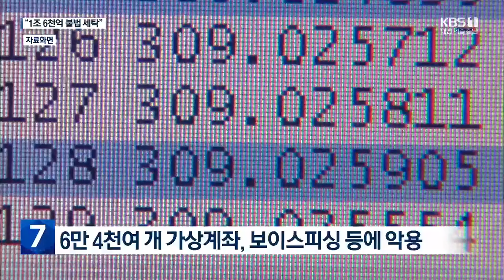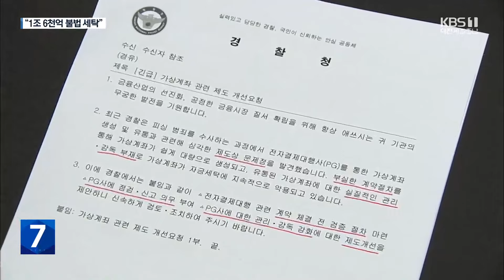대포통장 막히자 가상계좌…1조 6천억 ‘돈세탁’ / KBS 2023.10.23.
[리포트]

 경찰이 차량 보닛을 들고 여기저기를 수색하다  휴대전화를 발견합니다.

["이거 누구 거예요?"]

 차량 소유자는 가상계좌를 만들어 범죄조직에 판 혐의로 긴급 체포됐습니다.

 가상계좌는  온라인 쇼핑몰을 개설하면 만들 수 있는데 대포통장이 막히자 새로운 범죄 수단으로  활용되기 시작한 겁니다.

 일당이 2021년부터 1년간 만든 가상계좌만 6만 4천 개, 이 가상계좌는  전국 천2백여 개 범죄단체들에 전달돼 보이스피싱과 불법도박에 활용됐습니다.

 경찰은 이 과정에서 세탁된 범죄 자금이 1조 6천억 원에 이를 것으로 추산했습니다.

 가상계좌를 만들어 판 일당은 수수료 명목으로 거래 금액의 1%인  160억 원을 챙긴 혐의를 받고 있습니다.

경찰은 전자금융거래법 등  위반 혐의로 23명을 검거해 이 중 40대 총책 등 13명을 구속 송치했습니다.

 경찰은  발급은 쉽지만 추적이 어려운 가상계좌를 악용한 신종 범죄가 기승을 부리고 있다며 금융당국에 제도개선을 요청했다고 전했습니다.

 [김재춘/대전경찰청 강력범죄수사대장 : "가상계좌를 생성하는 데 거의 제한이 없었어요. 뿐만 아니라 금융당국의 시스템 전체가 이것에 대한 사전 사후 서칭(찾기) 기능이 없어서..."]

 막힌 대포통장 대신 가상계좌가 새로운 범죄수단으로  떠오르고 있는 만큼 금융 당국의 관리·감독 강화가 필요해 보입니다.

 KBS 뉴스 곽동화입니다.